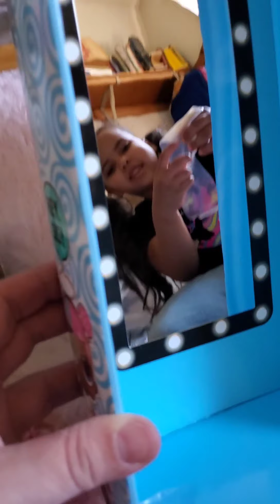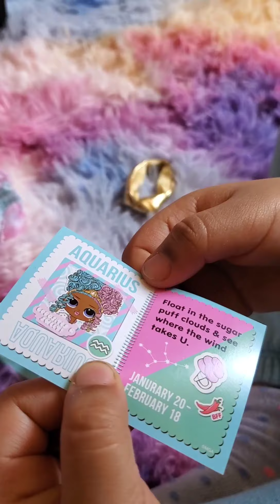LOL Surprise OMG Dolls unboxing blind bag with Lulu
Unboxing of LOL Surprise OMG doll, Sweets. Clothing and jewelry reveal.